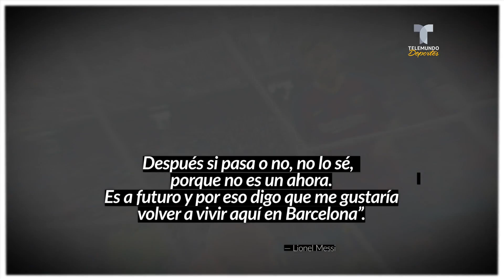La MLS devuelve el guiño a Leo Messi | Telemundo Deportes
Video oficial de Telemundo Deportes. La Pulga declaró que le gustaría vivir la experiencia de jugar en Estados Unidos, y de inmediato la liga lanzó el anzuelo.